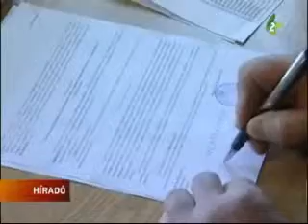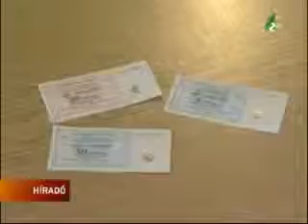Üzemanyag 50.000.000 dinárért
A zentai Mezőgazdasági Szakszolgálathoz tartozó községekben a nap folyamán 2.500 családi gazdaság tulajdonosának adták át a dízel üzemanyag kedvezményes vásárlására feljogosító jegyeket, amelyek összértéke meghaladta az 50 millió dinárt.